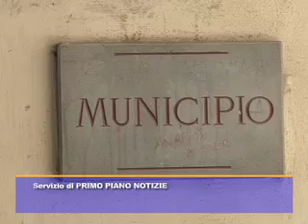Il Comitato Comunale del PD ha scelto le primarie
"Il PD sceglie il metodo delle primarie avanzando un candidato in grado di unire il partito e la coalizione che la commissione politica si impegna a presentare all'assemblea di venerdì." Questo il dispositivo politico votato ieri sera dal Comitato Comunale del Pd tifernate che lascia così la scelta agli elettori. Il servizio